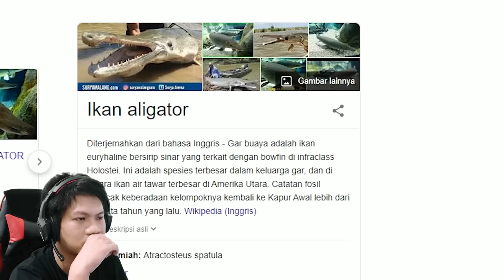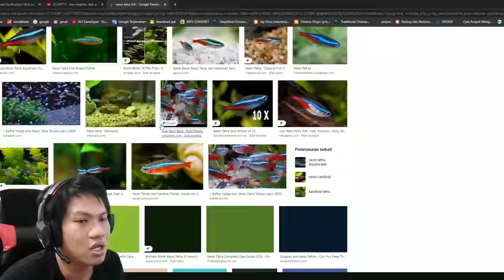PAKE LELE LEVEL 999 AUTO TERBANG WKWK!!!! Feed And Grow Fish Part 5 [SUB INDO] ~Ngakak Abiss wkwk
Kali ini kita akan mencoba hal yang baru dan pastinya unik wkwkwkwk kenapa unik dan baru karena untuk pertama kalinya saya akan menggunakan cheat di game untuk konten youtube wkwk seru abis dah pokoknya game ini wkwk
Yukk nonton gameplay dari game "Feed and Grow Fish"!!!